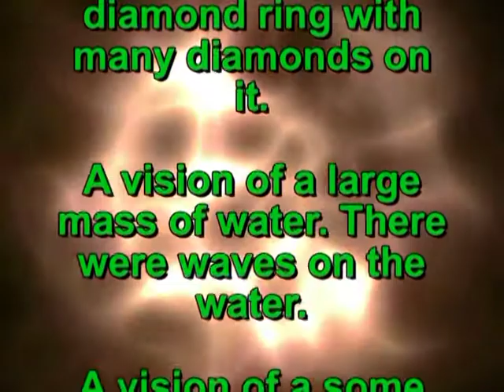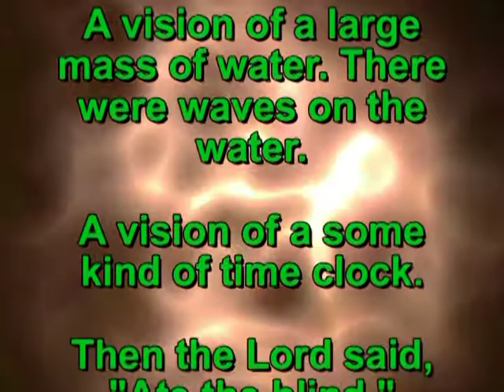2153. Visions - Vision of an elephant with its left tusk broken.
2153. Visions given to Raymond Aguilera on 5 December 2012 at 1:40 AM

Visions:
The Lord gave me a vision of an elephant with its left tusk broken.

A vision of a water drain in a sink. A whirl of water was going down the drain.

A vision of the side view of a large male lion with it's tail up in the shape of a heart.

A vision of a man playing a guitar.

A vision of a large diamond ring with many diamonds on it.

A vision of a large mass of water. There were waves on the water.

A vision of a some kind of time clock.

Then the Lord said, "Ate the blind."